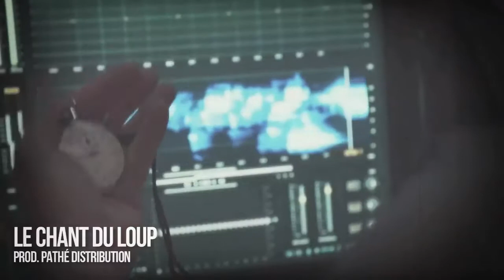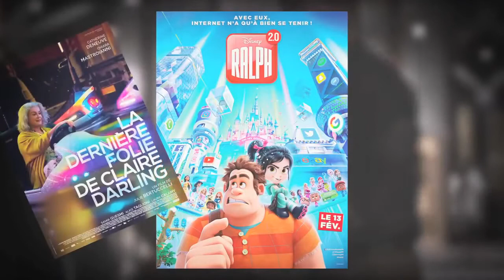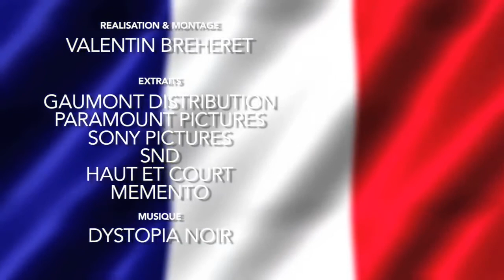Découvrez la chaîne Youtube de : LCDC - Les Chroniques Du Cinephile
Cette chaîne Youtube vous propose : "Critique cinéma à mes heures perdues, cinéphile aguerri prêt à vous servir, vous trouverez ici un refuge pour les films qui sortent en salles, mais pas que"

Le lien vers la vidéo-vitrine de la chaîne Youtube de : LCDC - Les Chroniques Du Cinephile
Nom de la vidéo : J'aime le CINÉMA FRANÇAIS

Descriptif lié à la vidéo-vitrine présenté ici :
Il est difficile pour certains aujourd'hui de dire que le cinéma français est bon, certains parlent même de sauver le cinéma français, mais ne faudrait il pas tout simplement dire que l'on aime le cinéma français